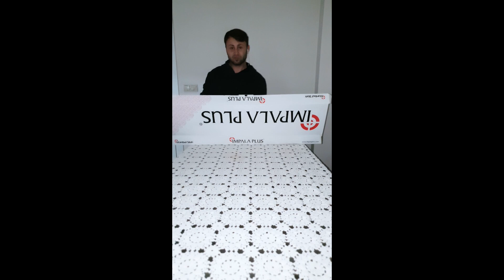İSTANBUL SİLAH İMPALA PLUS CANTILEVER SLUG MAGMATIK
kutu açılışı